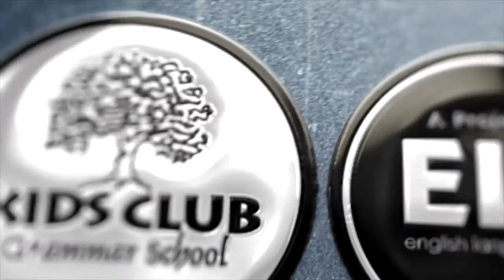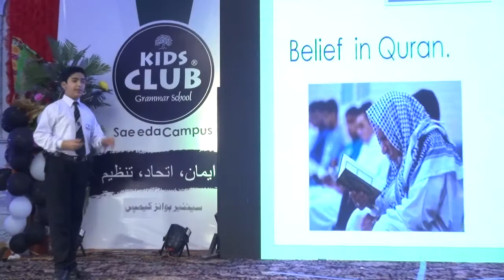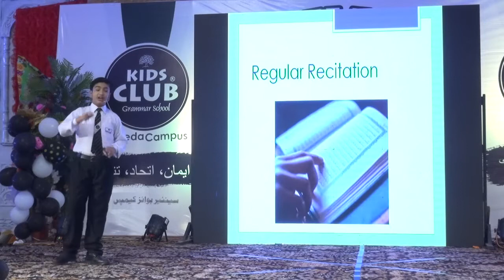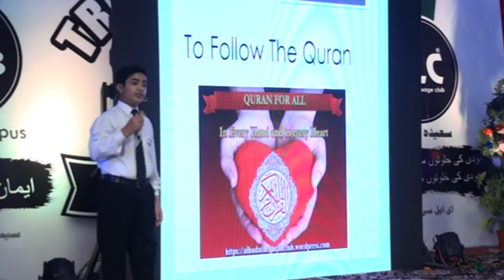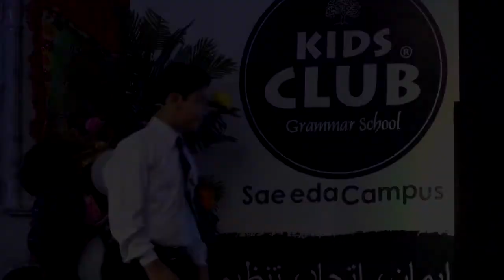KCGS Boys Campus IQBAL DAY 2019 20 39